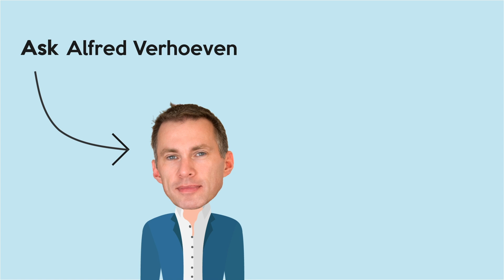Marketing the Rainbow - How, why, what, who? (2022)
This is the animation made by my goddaughter for my consultancy business "Marketing the Rainbow" (based on the PhD Research with the same name).